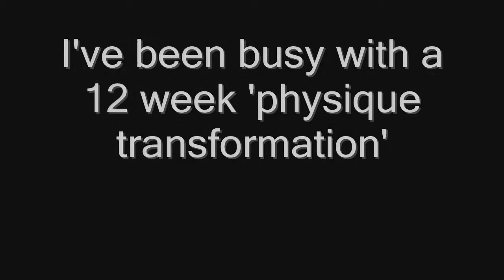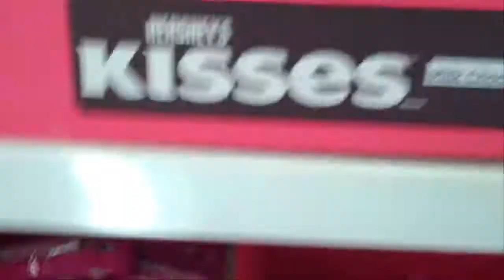Internet - I'm still alive!!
So I've only put up two vids in the last 2 weeks, I've been busy with my 12 week physique transformation. It takes a lot of preparation, and a lot of work. Thanks for your patience as I go through this life-altering change. Now that I've introduced working out comfortably into my schedule, I'm returning to regular vlogging.